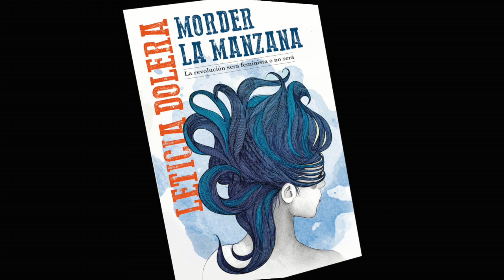Entrevista con Sandra Escacena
Hablamos con la actriz de moda, Sandra Escacena que con su primera película Verónica ha cosechado muchas nominaciones y algún que otro premio.